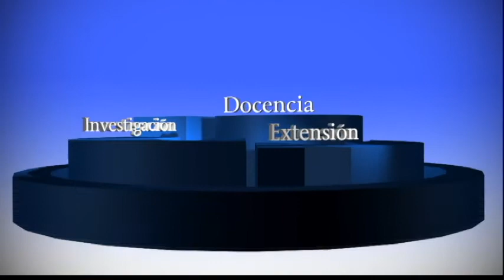Nueva sala del Centro de Lenguas